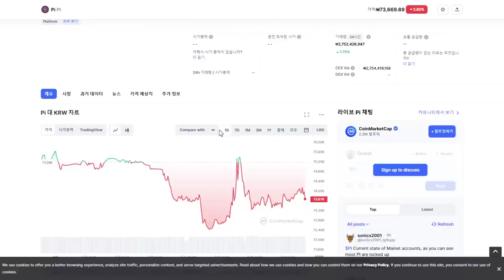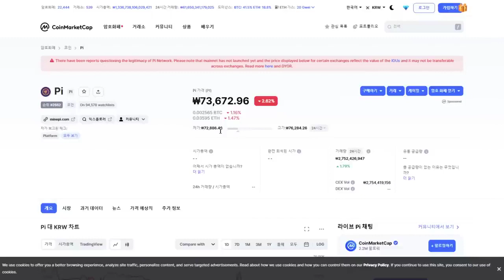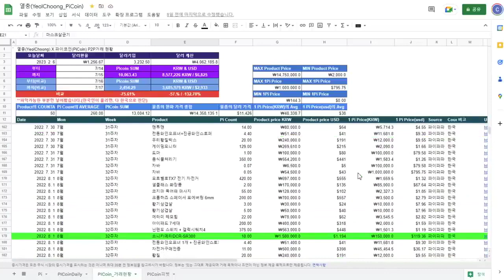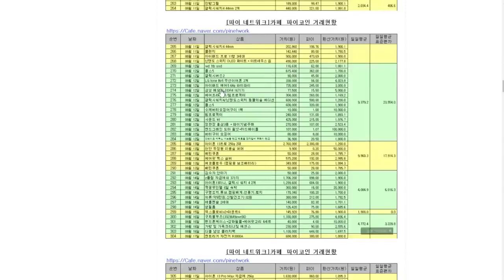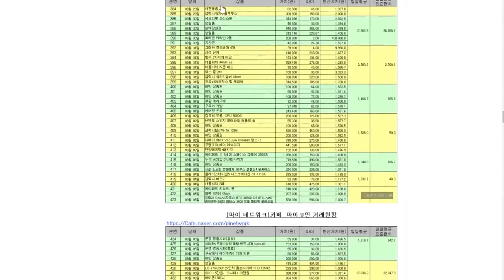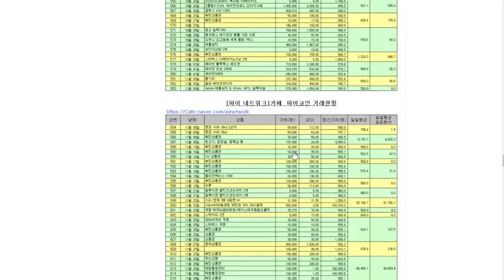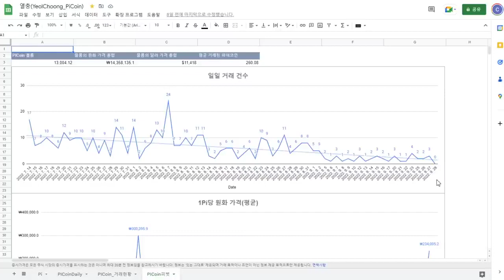2억7천은 좀 호재네, 파이네트워크 파이코인